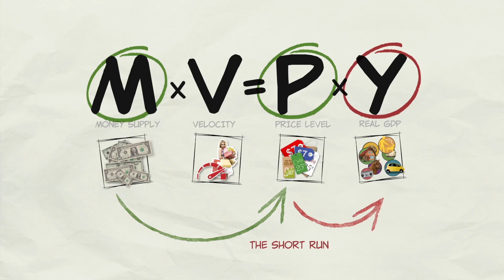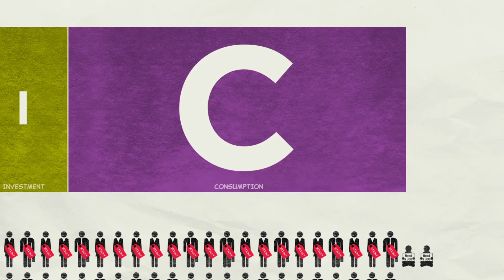Game of Theories: The Monetarists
Meet the monetarists! This business cycle theory emphasizes the effect of the money supply and the central bank on the economy. Formulated by Nobel Laureate Milton Friedman, it’s a “goldilocks” theory that argues for a steady rate of fairly low inflation to keep the economy on track.